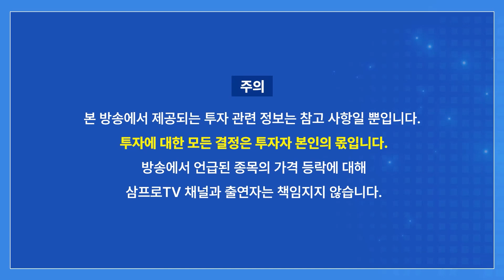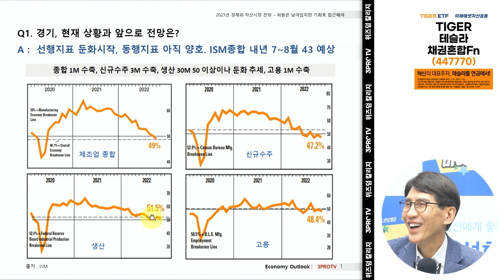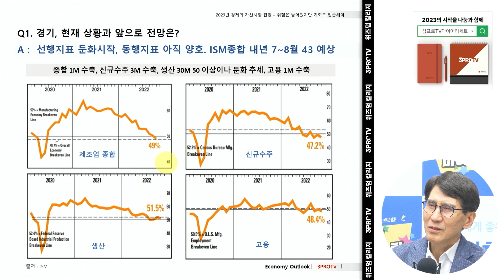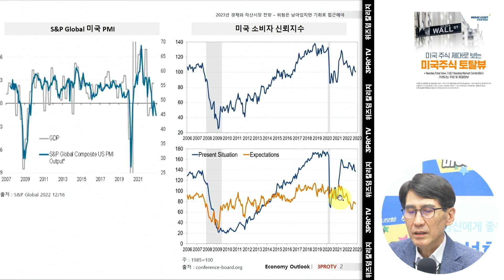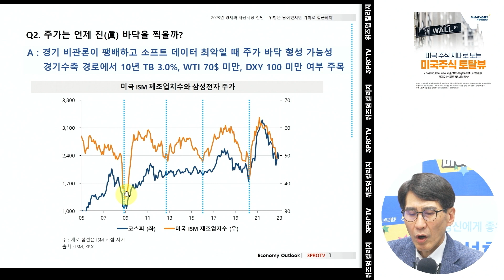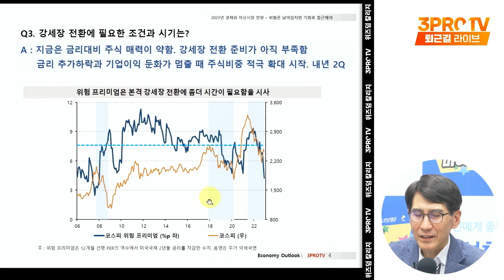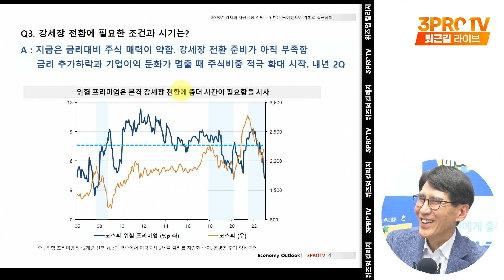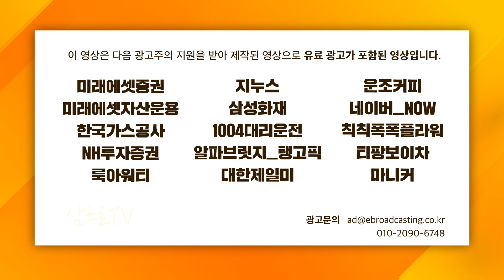2023년에 올 경기침체, 한국에 더 치명적이다. f. 삼프로TV 이코노미스트 김한진 박사 [심층인터뷰]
■ 수강생들이 직접 증명한 강의! 우선 들어보시고,
불만족시 ✨100% 전액 환불✨ 받으세요!
[ 삼프로TV 100% 전액환불주간 ㅣ~12/31(토) 종료 ]

2023년 삼프로TV 다이어리 & 캘린더 세트 판매 수익금은 자립준비청년을 위하여 기부됩니다.